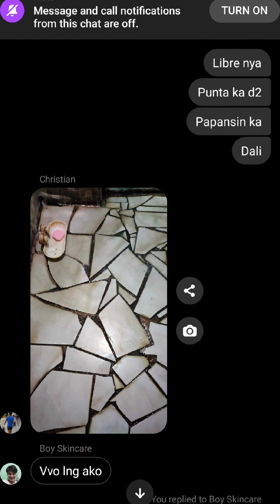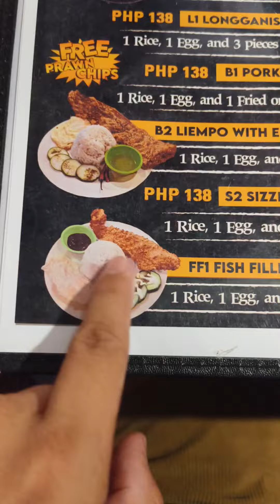may gustong sumali sa team Dugyot isasali ba namin?